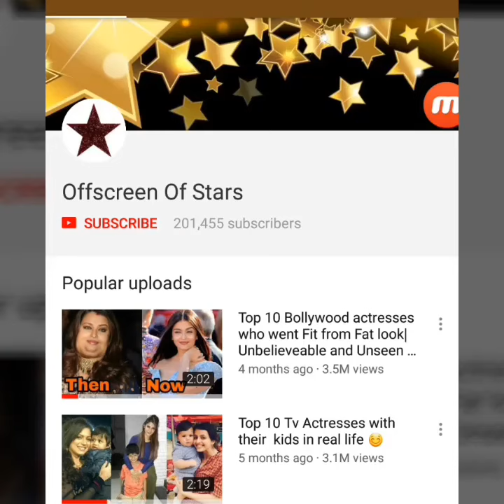Shahid Kapoor's lovely moments with wife Mira Rajput at Vogue Bff's |Chemistry ❤